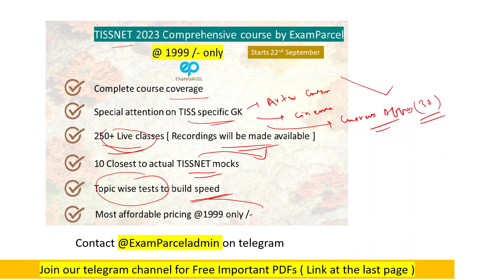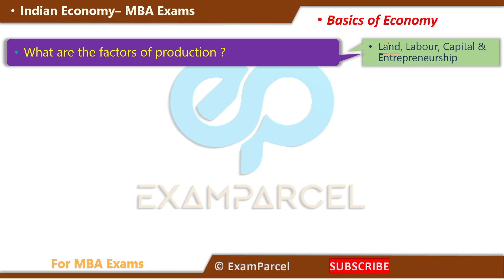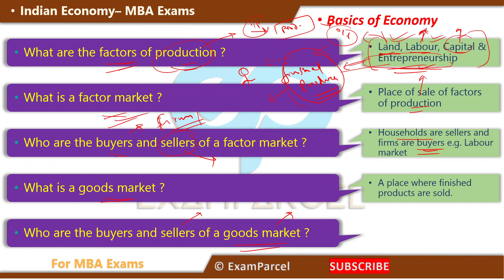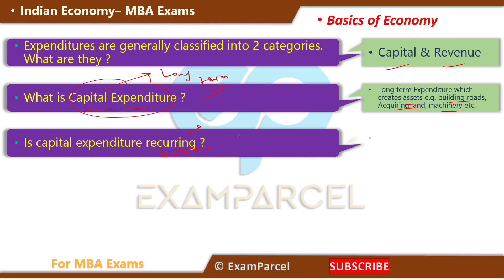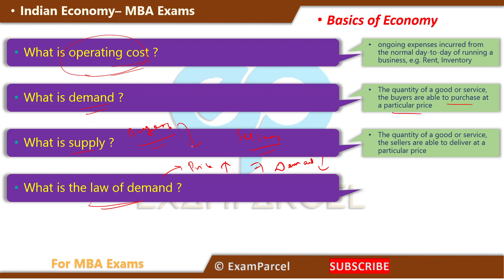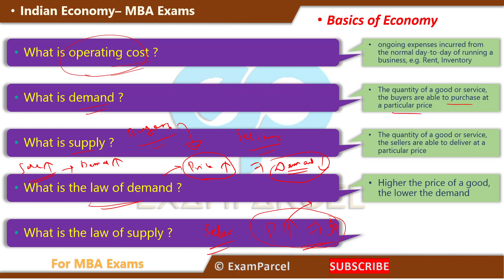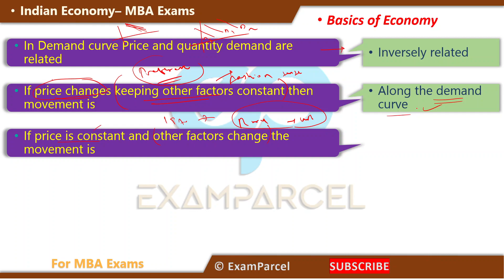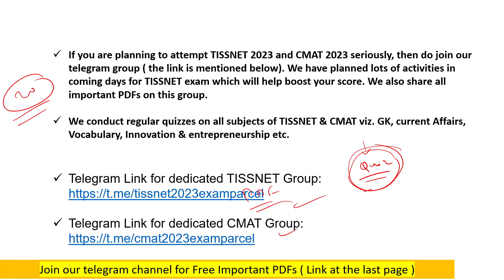Static GK for MBA Exams | Indian Economy | 2. Demand Supply | TISSNET 2023 | CMAT 2023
For PDF and other exam related discussions please join both these telegram groups:

For paid courses , contact @ExamParcelAdmin in Telergram

Static GK for MBA Exams | TISSNET 2023 | CMAT 2023 | Indian Economy | Basics of Economy & Theories

About this video:
In this video we discuss Basics of Indian economy - Theories and important terminologies. Important contributions of economists are also discussed.

Thumbnail credit : Pixabay